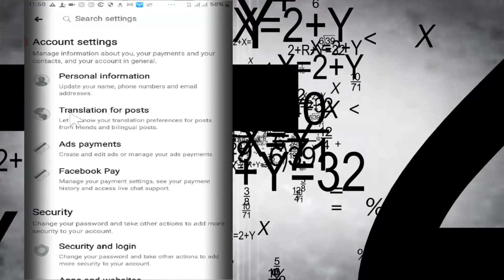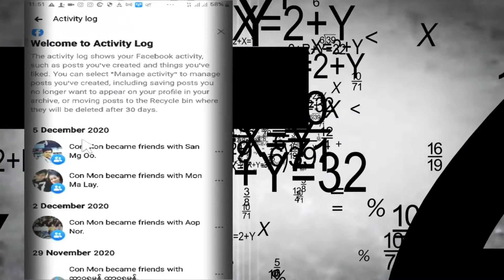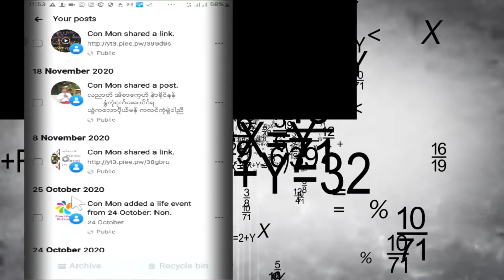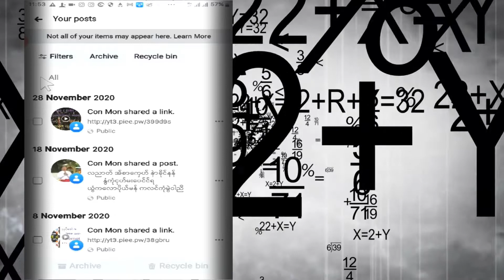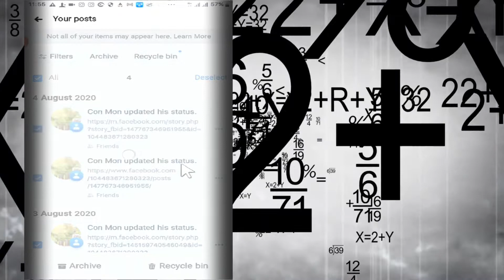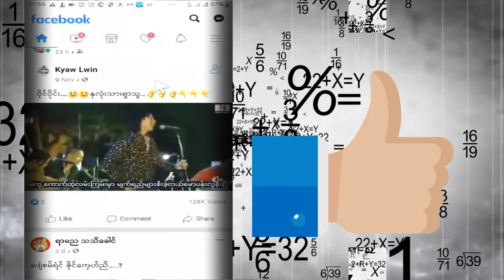ကိုယ်တင်ခဲ့တဲ့ photo video posts အကုန်လုံးကို delete ပြန်ဖျက်မည့်နည်းလမ်း